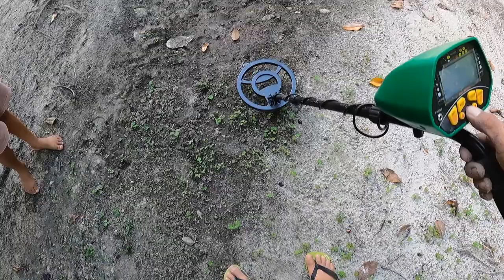Detectorismo na chácara com um detector de metal muitos achados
Procurando tesouros na chácara com um detector de metal